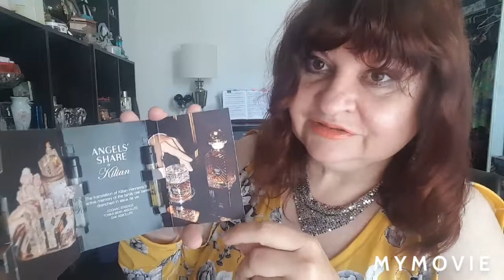Что я замутила?АРОМАТЫ, КОТОРЫЕ НАПОМИНАЮТ АЛКОГОЛьНЫЕ НАПИТКИ,PERFUMES,FRAGRANCES LIKE A A DRINK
АРОМАТЫ, КОТОРЫЕ НАПОМИНАЮТ АЛКОГОЛьНЫЕ НАПИТКИ:
БЕЛОЕ ВИНО, МАЛИНОВОЕ ВИНО,ШАМПАНСКИЕ, БЕЛЛИНИ, ПРОСЕКО,КОНьЯК,ВИСКИ

DRINKS SCENTS IN PERFUMES:
PROSECCO SPARKLING PLUM b & b w,
GRES CABARET,
JUICY COUTURE PERFUME,
I AM COUTURE PERFUME,
CHAMPS ELYSEES GUERLAIN,
KILLIAN ANGEL'S SHARE